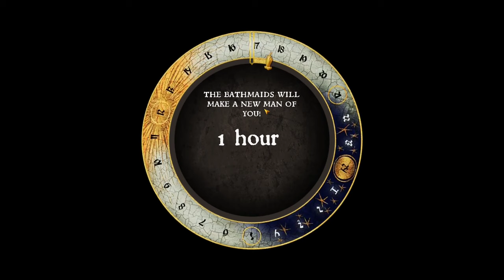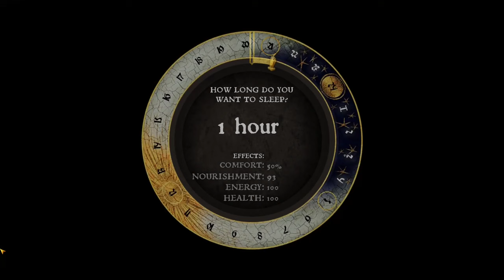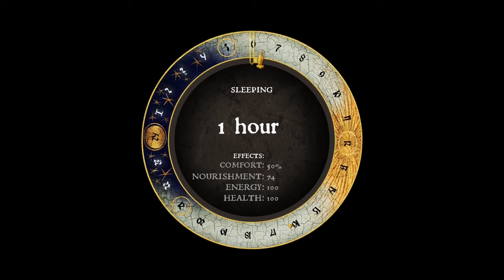Kingdom Come: Deliverance gameplay [no commentary] part 15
Henry continues his investigation and also takes part in his first big battle

09:40 Looking for Timmy at windmill
10:40 Mirka
11:57 Mirka again
12:40 Morcock and his band
20:45 Dealing with unwanted escort (with a little help from villagers)
26:50 Finding Timmy
32:33 Reporting to Radzig
01:12:27 Tasks from Lady Stephanie
01:32:30 Arriving at bandit's camp at Pribyslavitz
01:54:06 Dressing up as Cuman
01:57:00 Scouting and sabotage
02:13:31 Reporting from scouting to Radzig
02:21:41 Asking Divish for help (and getting a task)
02:26:00 Battle begins
02:40:17 Fighting Runt
02:44:56 End of the fight